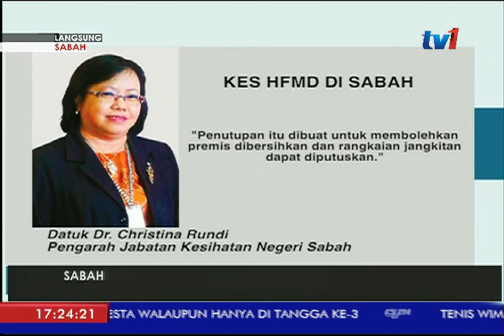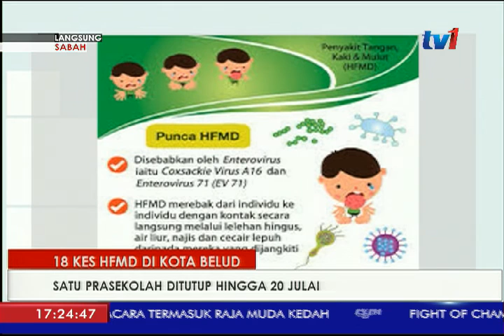LANGSUNG: SABAH 5PM [15 JULAI 2018]